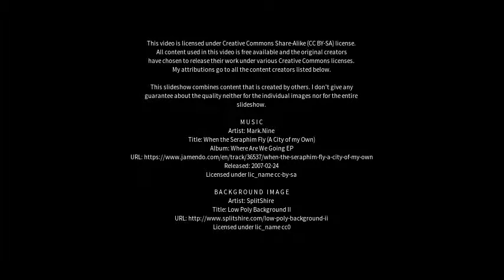Best places to visit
Best places to visit - Monselice (Italy) Best places to visit - Slideshows from all over the world - City trips, nature pictures, etc.